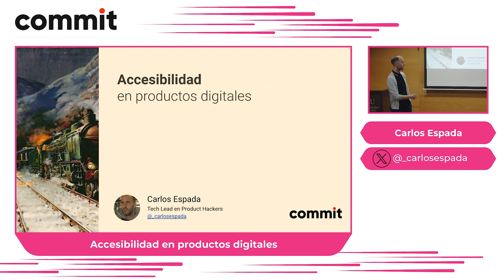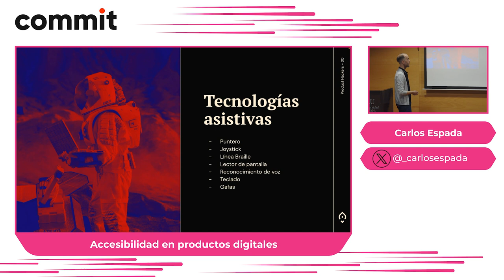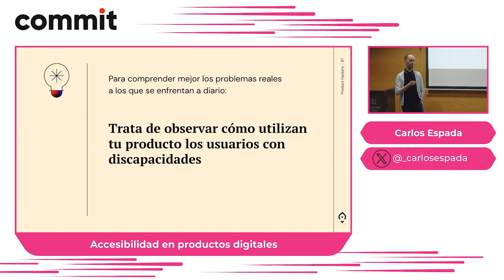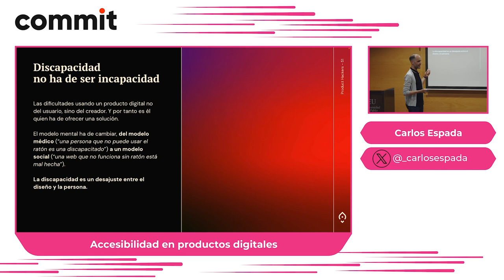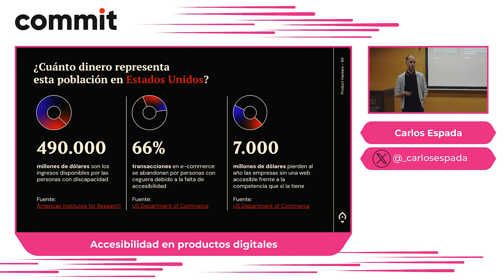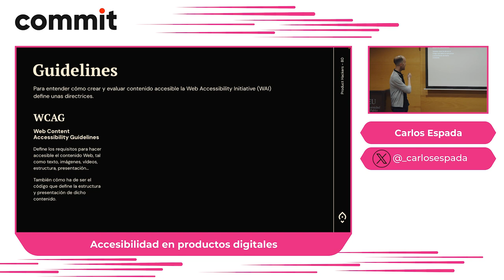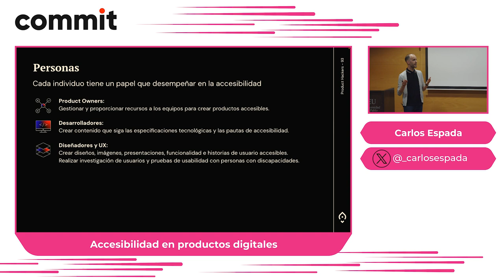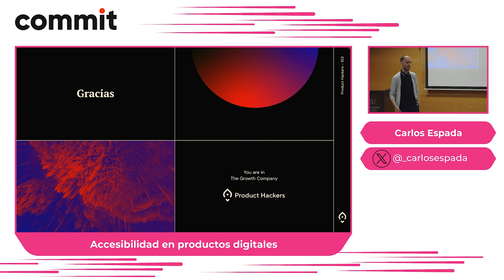Carlos Espada: Accesibilidad en productos digitales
Introducción a la accesibilidad digital desde un punto de vista generalista, sin entrar muy en profundidad en la parte técnica, haciendo una descripción de qué es la accesibilidad, a quién y cómo le afecta.

Se analizará cómo podemos abordar su inclusión en nuestros proyectos, así como los costes y beneficios de hacerlo, desmontando algunos mitos e ideas preconcebidas a su alrededor.

Público objetivo

Cualquier empleado del sector digital interesado en tomar conciencia sobre la importancia de la accesibilidad, no se requiere conocimiento técnico específico.

Puntos principales

Definición: ¿Qué es la accesibilidad?
Descripción y alcance de las discapacidades digitales
Beneficios de cuidar la accesibilidad
Cómo se consigue: actores implicados y proceso para implantar políticas de accesibilidad en equipos y proyectos
Conclusión